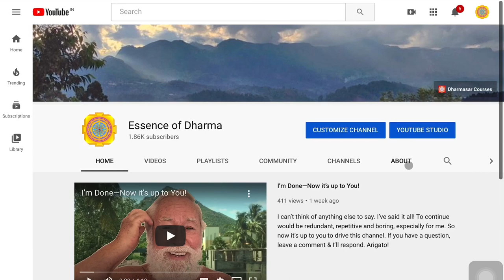Kozmik Bullshit!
I AM DONE with the trolls and bullshit comments on this channel. The purpose of Essence of Dharma is LEARNING the Vaidik Path. It is not a platform for expressing, promoting or discussing your irrelevant off-topic, bullshit opinion. It is only for STUDENTS of the Vaidik Esoteric Teaching.